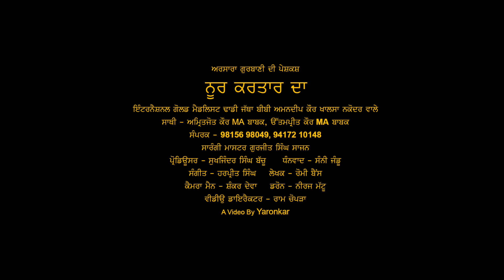Noor Kartar Da - Teaser - Arsara Gurbani - Dhadi Jatha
ਅਰਸਾਰਾ ਗੁਰਬਾਣੀ ਦੀ ਪੇਸ਼ਕਸ਼ ਨੂਰ ਕਰਤਾਰ ਦਾ
ਸਾਧ ਸੰਗਤ ਜੀ,ਜਿਵੇਂ ਤੁਸੀ”ਨੂਰ ਕਰਤਾਰ ਦਾ“ਦੇ ਨਗਮੇ ਦੇ ਪੋਸਟਰ ਨੂੰ ਬੇਅੰਤ ਪਿਆਰ ਸਤਿਕਾਰ ਬਖਸ਼ਿਆ ਉਸ ਦਾ ਦਿਲੋਂ ਧੰਨਵਾਦ ਕਰਦੇ ਹਾਂ ਜੀ।ਹੁਣ ਅਸੀਂ ਟੀਜ਼ਰ ਪਾ ਰਹੇ ਹਾਂ ਆਸ ਕਰਦੇ ਹਾਂ ਤੁਸੀਂ,ਸਾਡੀ ਨਿਮਾਣੀ ਜਿਹੀ ਕੋਸ਼ਿਸ਼ ਨੂੰ ਮਾਣ ਬਖਸੋਂਗੇ।ਪੂਰਾ ਨਗ਼ਮਾ ਅਰਸਾਰਾ ਮਿਊਜ਼ਿਕ ਵੱਲੋਂ ਤੁਹਾਡੇ ਸਨਮੁੱਖ 15 ਨਵੰਬਰ ਨੂੰ ਅਰਸਾਰਾ ਗੁਰਬਾਣੀ ਮਿਊਜ਼ਿਕ ਚੈਨਲ ਯੂ ਟਿਊਬ ਤੇ ਤੁਹਾਡੇ ਸਨਮੁੱਖ ਪੇਸ਼ ਕੀਤਾ ਜਾ ਰਿਹਾ ਜੀ।ਸੱਭ ਨੇ ਪਿਆਰ ਤੇ ਅਸੀਸਾਂ ਬਖ਼ਸ਼ਣੀਆਂ ਜੀ। ਧੰਨਵਾਦ 🙏

ਇੰਟਰਨੈਸ਼ਨਲ ਗੋਲਡ ਮੈਡਲਿਸ ਢਾਡੀ  ਜੱਥਾ ਬੀਬੀ ਅਮਨਦੀਪ ਕੌਰ ਖਾਲਸਾ ਨਕੋਦਰ ਵਾਲੇ
ਪ੍ਰੋਡਿਊਸਰ: ਸੁਖਜਿੰਦਰ ਸਿੰਘ ਬੱਚੂ
ਸੰਗੀਤ - ਹਰਪ੍ਰੀਤ ਸਿੰਘ
ਲੇਖਕ-  ਰੋਮੀ ਬੈਂਸ
ਵੀਡੀਓ ਡਾਇਰੈਕਟਰ - ਰਾਮ ਚੋਪੜਾ ( ਯਾਰੋਨਕਰ ਪ੍ਰੋਡਕਸ਼ੰਨ )